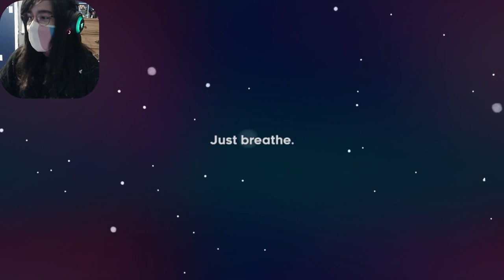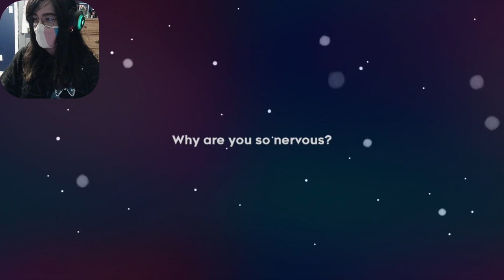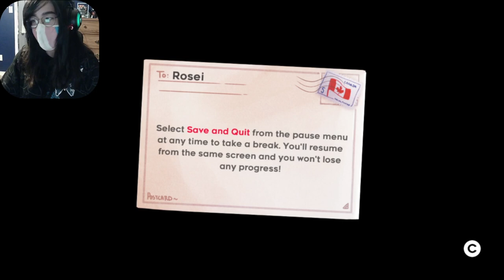Celeste | The journey to the top! As well as strawberry's!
This game that I got as a gift was a great platformer game! Welcome to Celeste, where we travel to the top of Celeste mountain! We run into some weird things during our travels and meet a few new and friendly people! Things are not as they seam in the mountain though. Theirs an evil here, and they want to stop me.

0:00 - Intro
0:48 - Prologue
3:17 - Forsaken City pt1
6:21 - Theo
9:59 - Forsaken City pt2
15:40 - Old Site
32:39 - Outro